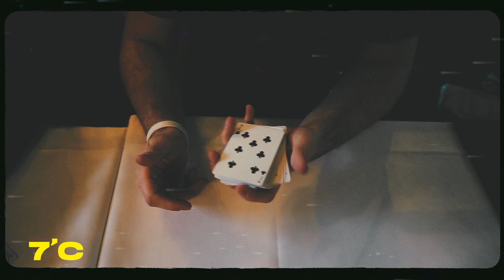Yo Change - Raphaël Blin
Raphaël Blin, membre du groupe The Sleighters, vous présente ici une idée de change ayant comme base le mouvement Yo, imaginé par Lee Asher.

En achetant Yo Change, vous vous procurez une vidéo vous expliquant la technique et ses subtilités ainsi qu'un livret qui vous permettra d'aller plus loin dans l'application et la maîtrise de la technique.